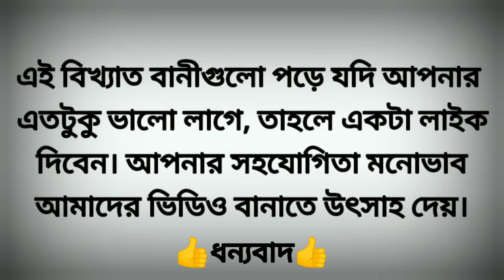নারী অগ্রগতি নিয়ে বেগম রোকেয়ার ১০টি বাণী | begum rokeya quotes in bengla | sultana's 10 dream quotes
নারী অগ্রগতি নিয়ে বেগম রোকেয়ার ১০টি বাণী || begum rokeya quotes in bengali || sultana's 10 dream quotes

welcome my Remarkable Bangla Quotes

 In this video was uploaded to Begum Rokeya's contribution to the awakening of womens education. Current Women’s Society,  Begum Rokeya has an important role. In the past '10 Famous quotes of Begum Rokeya written about women are highlighted in this Video. So, Please  watches the video till the end to know Begum Rokeya Remarkable Quotes.

L I K E || C O M M E N T || S U B S C R I B E S